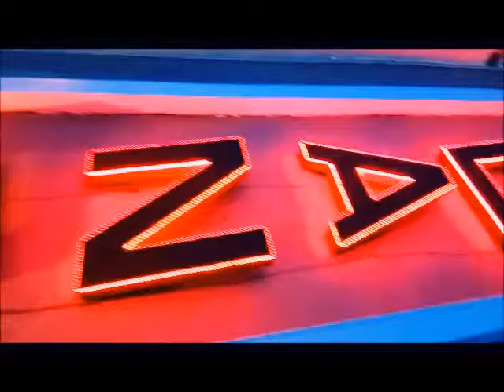THAILAND- MINI SIAM - PATTAYA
Mini Siam is a famous miniature park attraction in Pattaya, Chonburi, Thailand. This park is located 143 km from Bangkok on Sukhumvit Road.